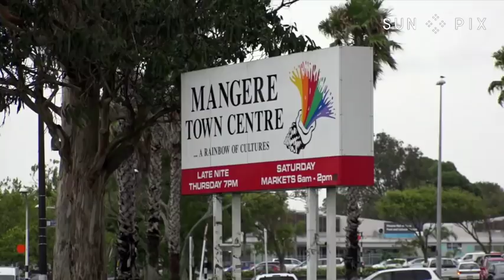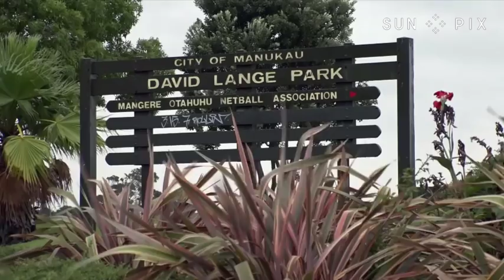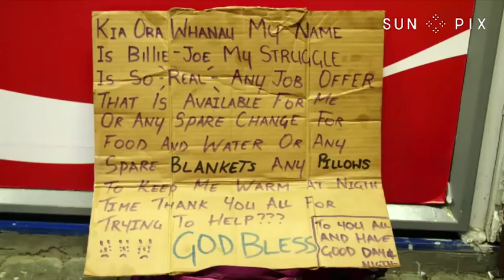Tagata Pasifika Full Episode 23 - 8 June 2019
In this show a Crime Prevention Officer based at the Māngere Town Centre, and how holistic solutions have helped the disadvantaged in the community; in our talanoa we discuss homelessness, the increase in rent and the conditions of state housing with Ronji Tanielu; Firefighters from the Cook Islands who took part in the Sky Tower Challenge  to raise funds for those affected by Leukemia and Blood cancer; and the Dressed in Confidence programme.